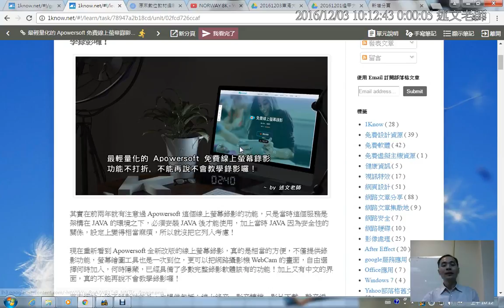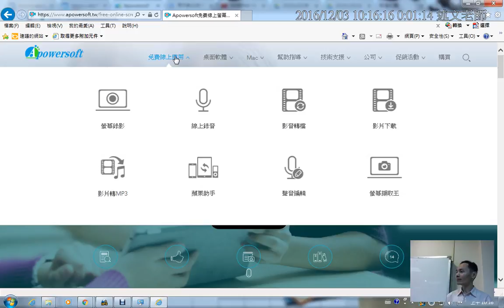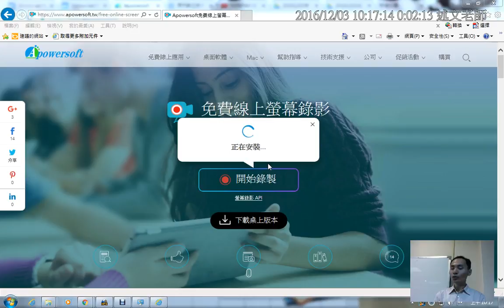05：最輕量化的 Apowersoft 免費線上螢幕錄影，功能不打折，不能再說不會教學錄影囉！